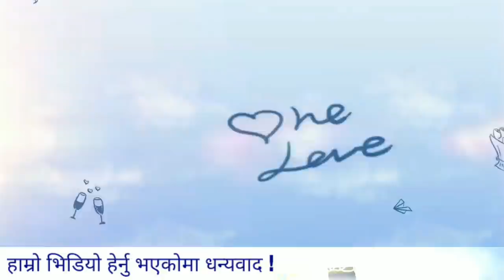कर्णेल शाहबाट यसरी भो पर्दफास... उहाँले MCC बारे यस्तो भनेपछि....Millennium Challenge Corporation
सुनौलो सञ्चार प्रा.लि.बाट सञ्चालित यो सुनौलो टिभी हो ।  हाम्रो कम्पनीको दर्ता नम्बर २६७१६५/०७८/०७९ हो । आदरणीय महानुभाव ! हामी बिशेष गरि समाचार र राजनीतिसंग सम्बन्धित भिडियोहरु तपाईं माझमा ल्याइरहेका छौं l हामी महत्त्वपूर्ण गहन र ऐतिहासिक कार्यक्रमहरु सुनौली टिभी च्यानलबाट ल्याउने गरेका छौं । हाम्रा भिडियोहरु हेरेर कमेन्ट, लाइक र शेयर गर्न अनुरोध गर्दछु । नेपाली सेनाका कर्णेल नबल शाहले एम सी सी बारे यस्तो भन्नुभएको छ ।
🏠️Pyuthan Nepal ☎️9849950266 and 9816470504
Hello Friends ! Our channel mainly broadcasts videos related to politics and news. We have been bringing you video programs on historically important and profound topics. I would like to see comments, likes and shares by watching our videos. Colonel Nabal Shah of Nepal Army said this about MCC Millennium Challenge Corporation.